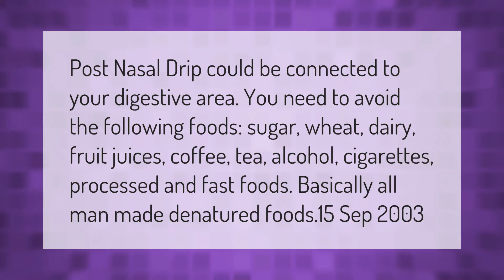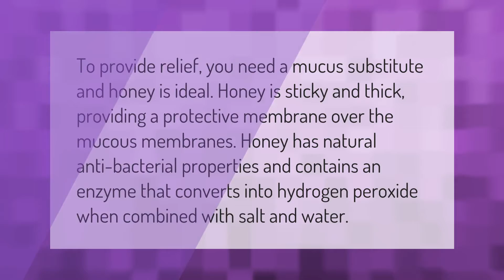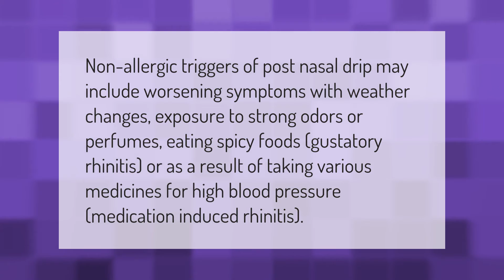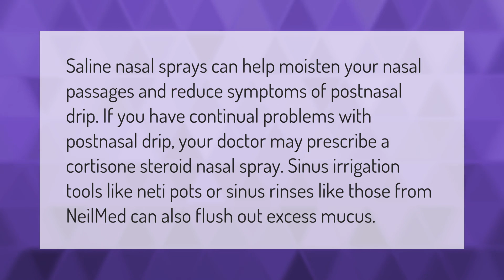What foods stop post nasal drip?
00:00 - What foods stop post nasal drip?
00:40 - Does honey help post-nasal drip?
01:12 - Are bananas bad for post-nasal drip?
01:41 - What aggravates postnasal drip?
02:10 - How do I permanently get rid of post nasal drip?
02:45 - What dries up post nasal drip?

Laura S. Harris (2021, March 12.) What foods stop post nasal drip?
    AskAbout.video/articles/What-foods-stop-post-nasal-drip-229701